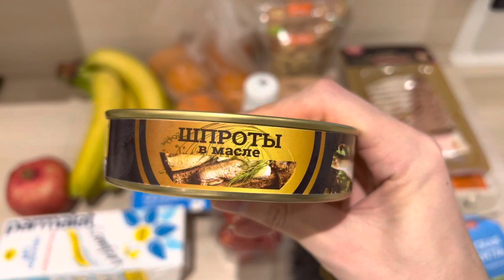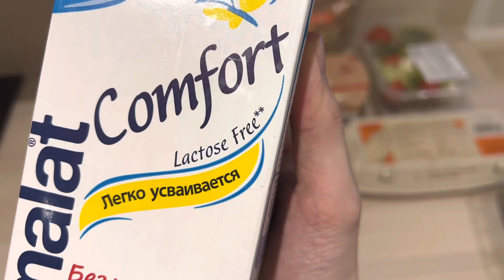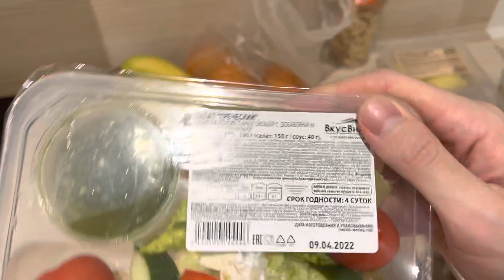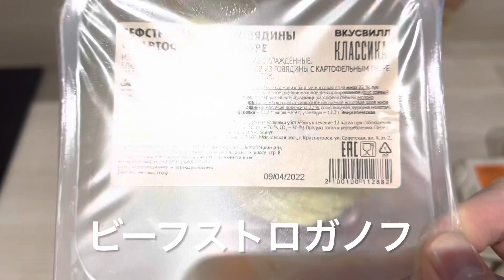[Russia🇷🇺] Convenient grocery delivery service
The product arrives in about 30 minutes after ordering. Total 3,000 rubles (about 4,500 yen) including shipping. The price has gone up because I bought 3 packs of walnuts at 450 yen per pack. The ruble had been plummeting for a while, but eventually returned to its original value.